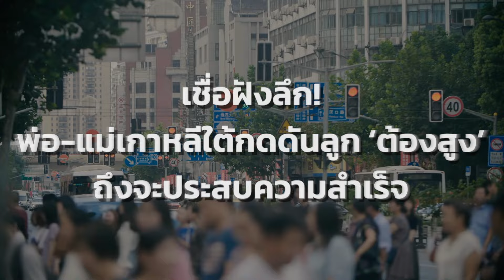เชื่อฝังลึก! พ่อแม่เกาหลีใต้กดดันลูก ‘ต้องสูง’ ถึงจะประสบความสำเร็จ | THE STANDARD WEALTH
ในสังคมเกาหลีใต้มีความเชื่อฝังรากลึกว่าคนที่มีส่วนสูงมากกว่ามีแนวโน้มที่จะประสบความสำเร็จในชีวิตมากกว่า ทำให้พ่อแม่จำนวนมากหันมาพึ่งพาการรักษาด้วยฮอร์โมน อาหารเสริม และวิธีการต่างๆ เพื่อให้ลูกๆ ของพวกเขามีส่วนสูงตามที่ต้องการ แต่ความพยายามนี้นำมาซึ่งความกังวลเกี่ยวกับการหมกมุ่นกับรูปลักษณ์ภายนอกมากเกินไป